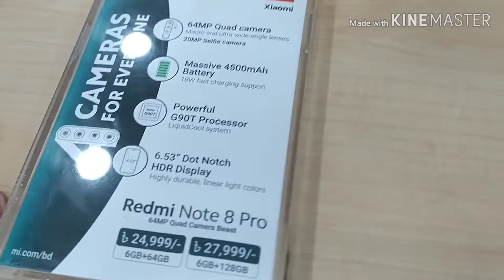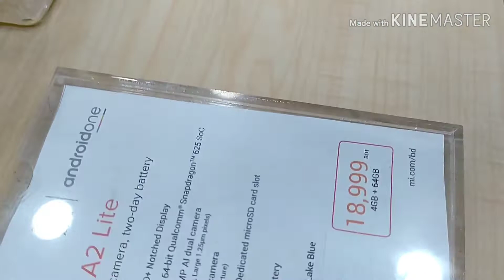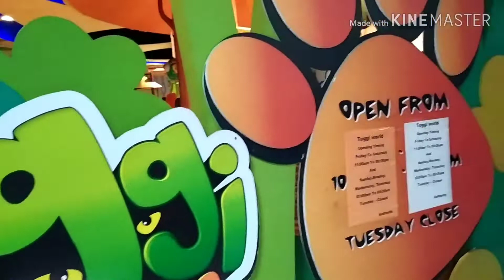Bengali blog/বসুন্ধরা কেন গেলাম!/ Nazma/bd/blogger/recommended for you.